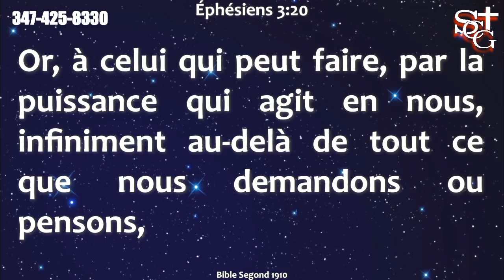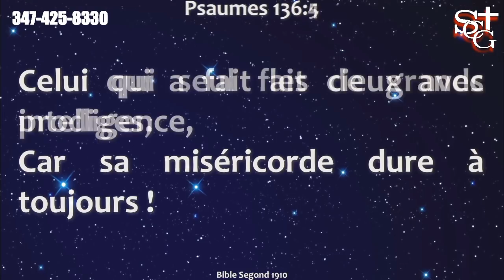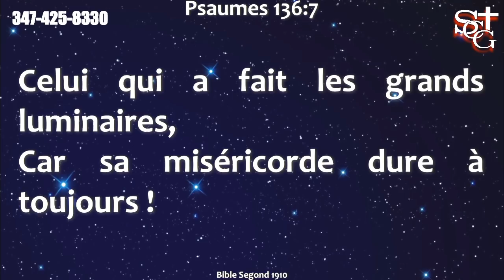Salvation Church of God | Veille de nuit 3/15/19 | Pastor Malory Laurent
Senior Pastor: Malory Laurent

Service Hours:

Worship Service
8:00a.m. - 10:30 a.m.
11;30a.m. - 2:00p.m.

Prayer Service
Tuesdays 7:00pm - 9:00pm